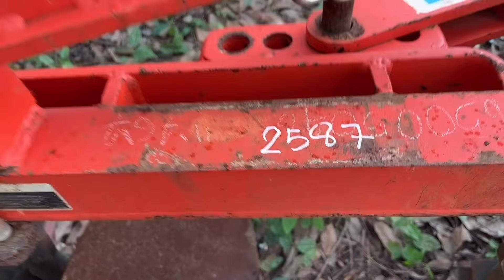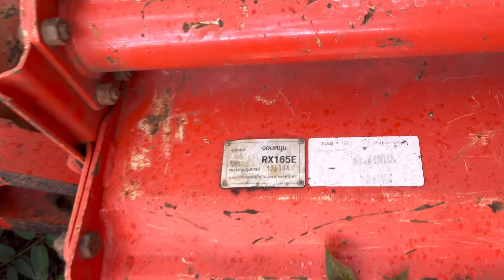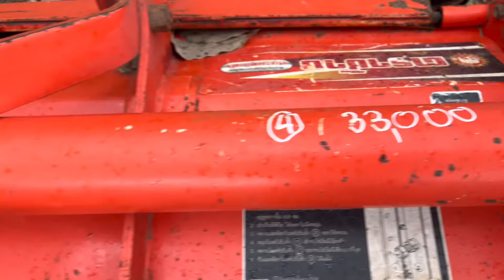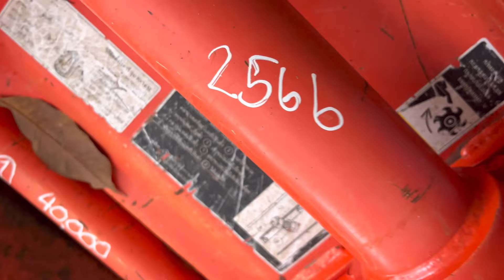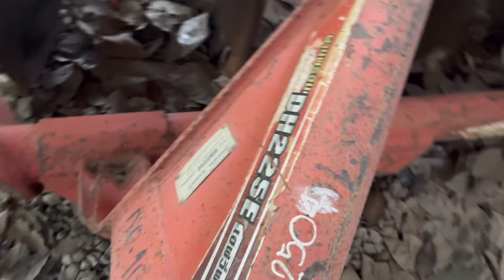โละล้างสต๊อก อุปกรณ์ต่อพ่วงมือ2 มาแล้วจ้า สนใจโทร 063-4539224 กุ้ง💗